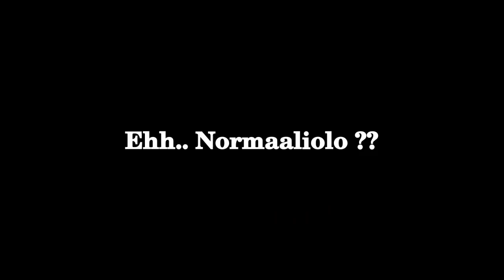Ehh... Normaaliolo ??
Liki normaaliolo tai melkein sinnepäin..

Alla linkki ROHJE kellonvalmistajan sivustolle joka sisältää 10 % alennuksen ROHJE rannekelloista alennuskoodi: metsaman